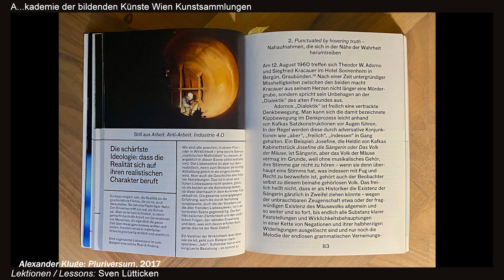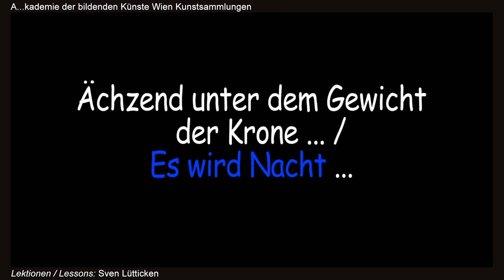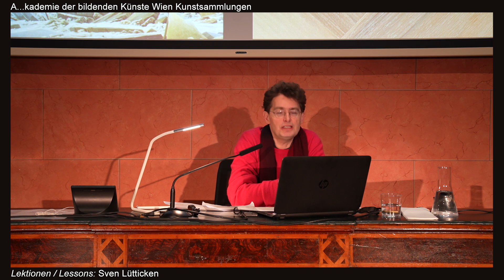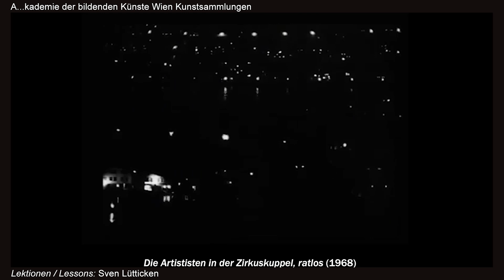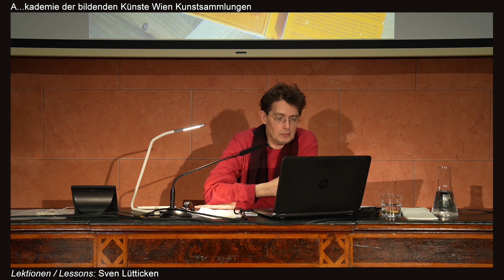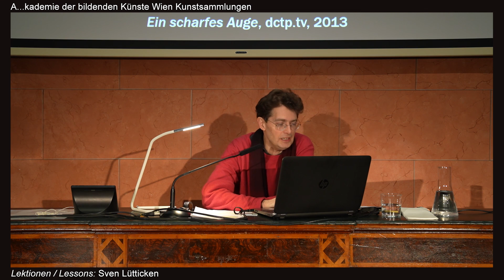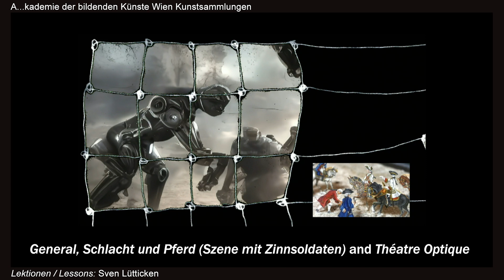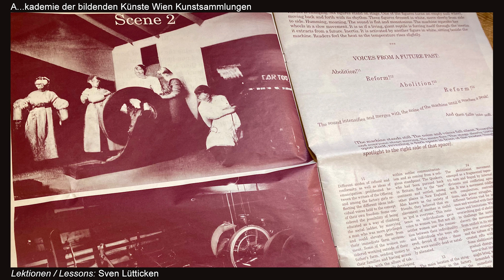Lektionen / Lessons – Sven Lütticken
Detours of Possibilities. Alexander Kluge's History-Images

Aus der Vortragsreihe im Rahmen der Ausstellung "History Tales. Fakt und Fiktion im Historienbild" in der Gemäldegalerie der Akademie der bildenden Künste Wien, kuratiert von Sabine Folie

This talk focus on Alexander Kluge's distinctive approach to history in his films as well as his literary and theoretical writings. Taking his recent works with AI image generation as the point of departure, the talk focusses on ways in which Kluge engages with dormant historical potentialities by reexamining and reimagining historical events.

Sven Lütticken is an associate professor in Leiden University's PhDArts programme and coordinates the research master’s track “Critical Studies in Art and Culture” at the Vrije Universiteit Amsterdam. His most recent book publications are Objections: Forms of Abstraction, Vol. 1 (Sternberg Press, 2022) and the critical reader Art and Autonomy (Afterall, 2022).